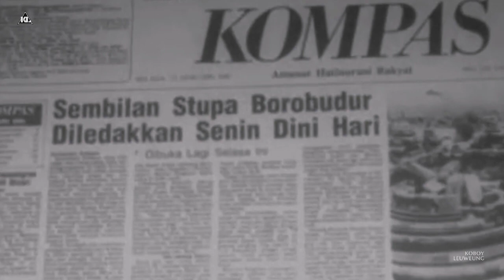SOSOK PELAKU PENGEBOMAN CANDI BOROBUDUR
Pelaku Pengeboman Candi Borobudur Belum Terungkap

Semua Gambar Yang Terdapat Dalam Video Ini Hanya Merupakan Sebuah Ilustrasi.

Terima Kasih.